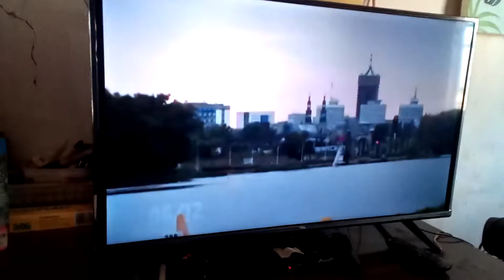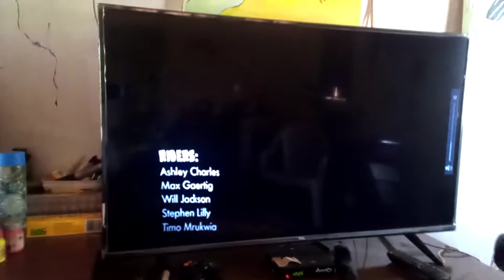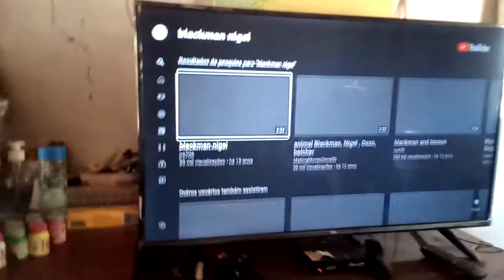reagindo a nostalgia do bmx world antigo vintage a props bmx e Brazil riders